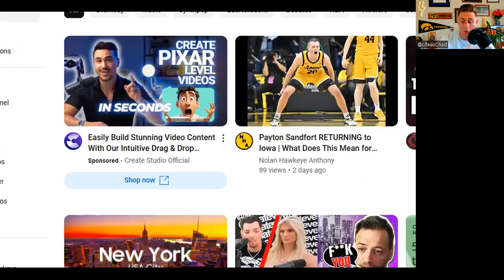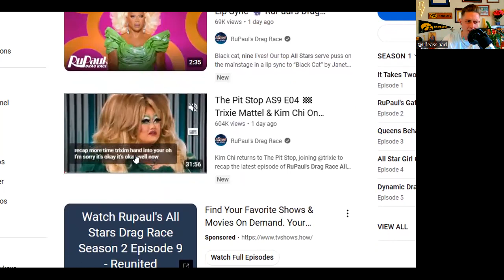This is CRAZY!!!!....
In this video I react to something crazy I saw on the internet